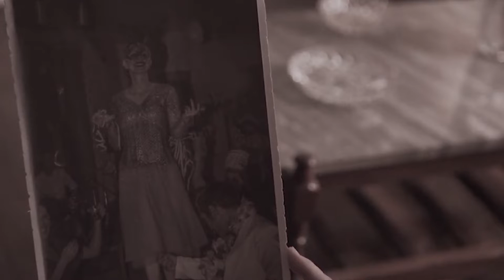Reel 2022 final